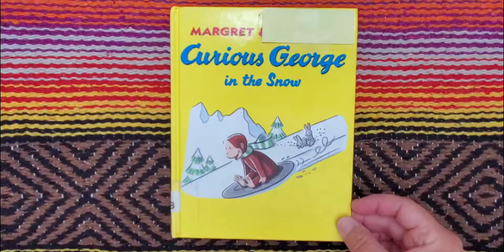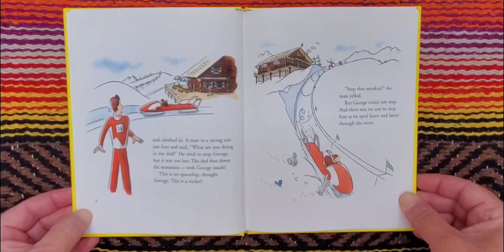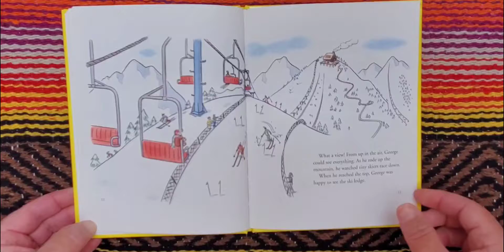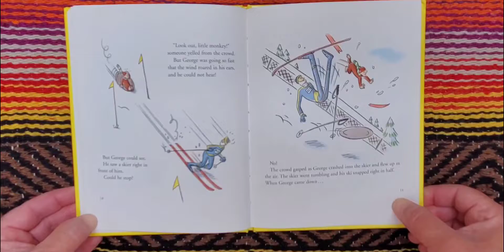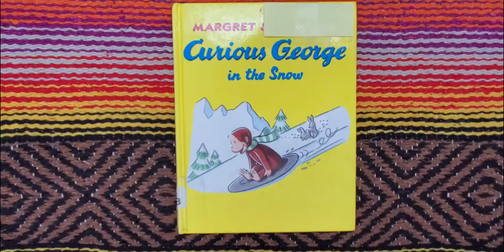"Curious George in the Snow", read by Books with Grandma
Today I read, "Curious George in the Snow", by Margret & H.A. Rey.